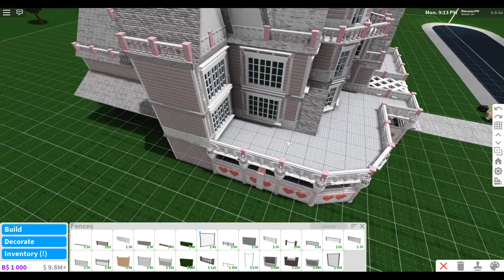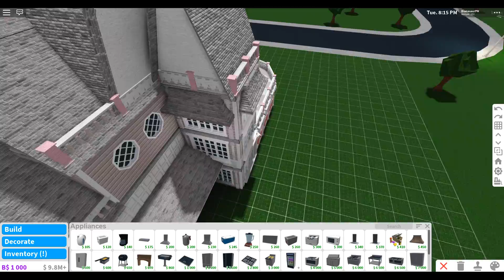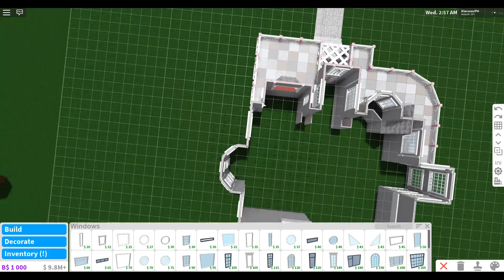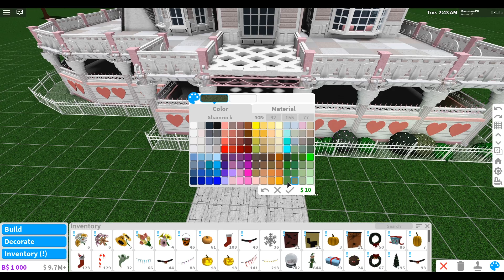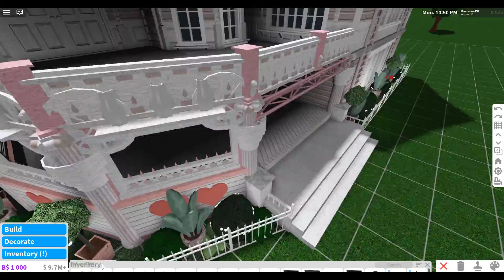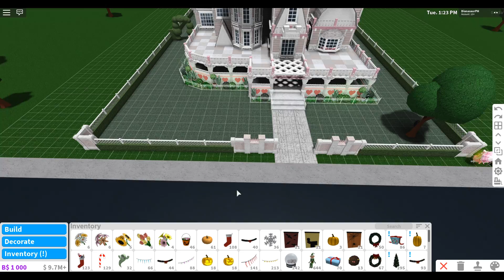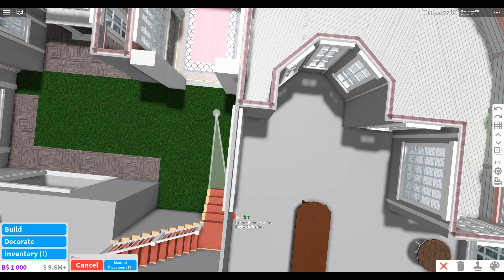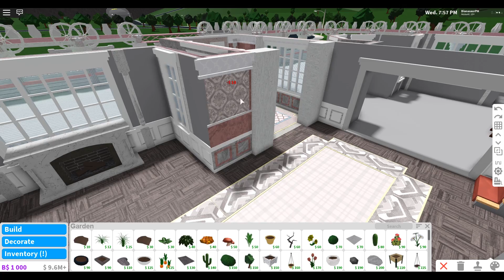Bloxburg: Lolita Mansion Speedbuild Part 2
Lolita Mansion Exterior Speedbuild Part 2

CREDITS TO: Christine11778 (Original build SIMS4)